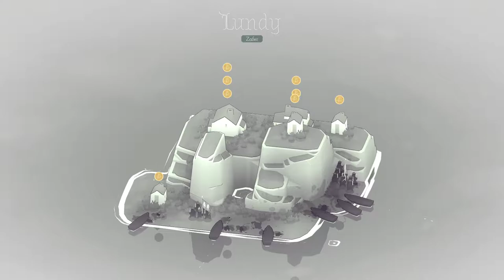Bad North #1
Bad North Oynanış Kılavuzu Bölüm 1
Bad North GamePlay Part 1
Bad North Walkthrough Guide Part 1